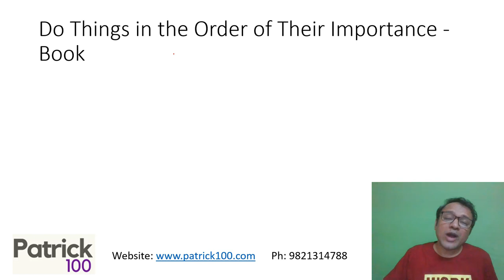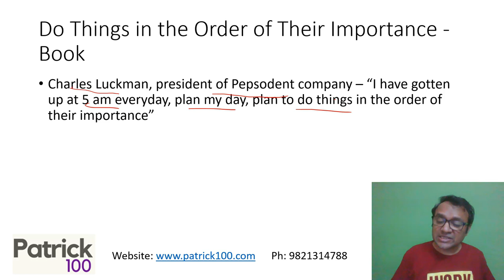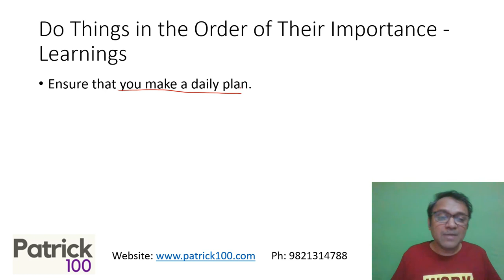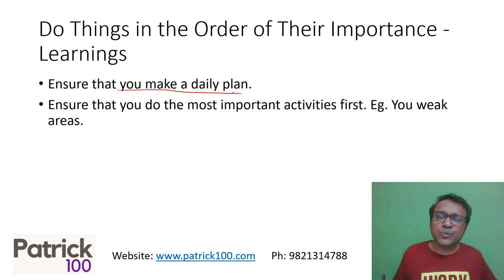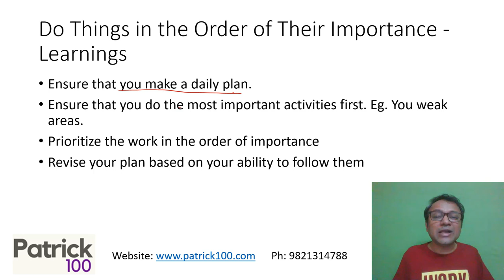Tip 3 - To help prepare for MBA Entrance Exam | Patrick Dsouza | 6 times CAT100%ile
Hope you have been watching the videos of this Tips series by Patrick100. In case you haven’t, here are the
Did you start practising these Tips by Patrick100.

Celebrate your differences and learnings. Today's video is yet another basic tip that we so often
overlook while preparing

It is extremely helpful to everyone. Our parents, elders have been always giving this sage advice of- “ Do things in the order of their importance”. Do you practice it?

These Tips by Patrick100 are part of the new video series ,based on how to use the learnings or Tips from books like the Self Help Books – viz. “How to enjoy your life and your job”- Dale Carnegie.

Online Courses
CAT Mentorship
Online CET

Classroom Courses
CAT Mentorship
Online CET

XAT
CET
SNAP
NMAT
TISS

Test Series
CAT
CET
TISS